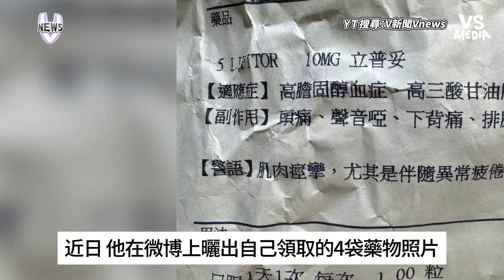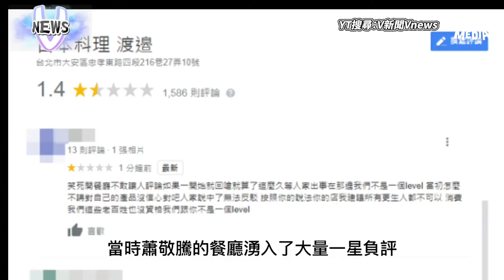黃安曬返台領藥照網怒噴！他反嗆網友：我就是爽用健保！｜VS MEDIAｘ@vvnews-vl3xf